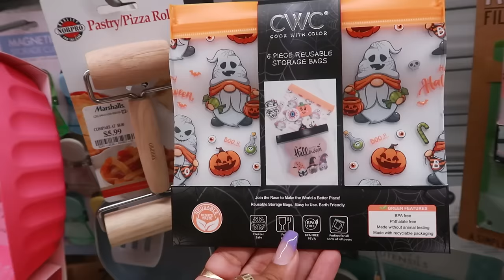MARSHALLS * NEW FINDS/ HALLOWEEN 2024